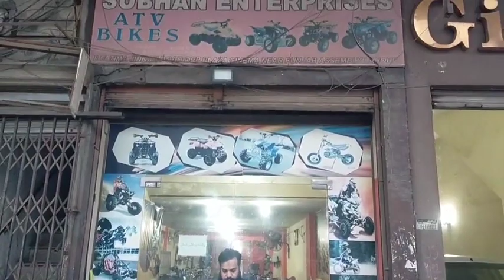ATV Quad Bike | 4 Wheel Bike | Mini Trail Bike | Mini Heavy Bike| 2 Wheel Bike🚲| Subhan Enterprises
First of all share this channel to your Family members , Relatives , Friends and others.

Note :-
            All Spare Parts Are Also Easily Available Under One Roof.

                     For Any Details Please Contact
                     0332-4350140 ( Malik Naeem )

Note:-
'' We Online Deliver In All Over The Pakistan''

Address :
                  Mall Road Punjab Assembly Hall Near
                    Ganga Ram Hospital Opposite [ CCPO ] Office

Lahore Shop Name :-
                                     "SUBHAN ENTERPRISES".